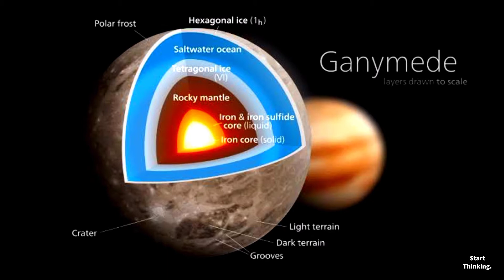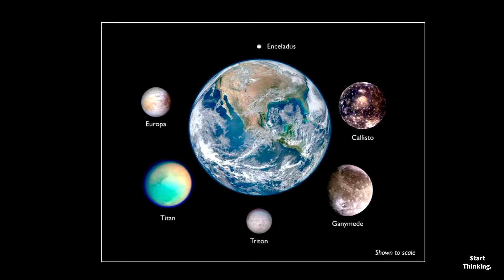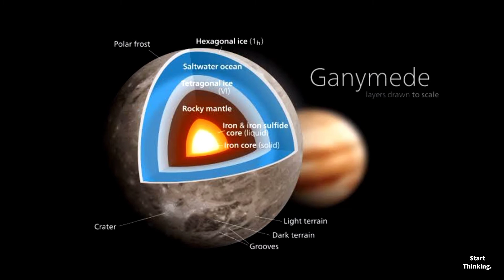Ganymede - How Big is Ganymede Actually?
Ganymede , the largest and most massive of the Solar System's moons. The ninth-largest object in the Solar System,  the largest without a substantial atmosphere. Jupiter's moon Ganymede is the largest satellite in the solar system. Larger than Mercury and Pluto, and only slightly smaller than Mars, it would easily be classified as a planet if were orbiting the sun rather than Jupiter.
. Find out More In the Video Above. .
Footage Credit - Space Engine.